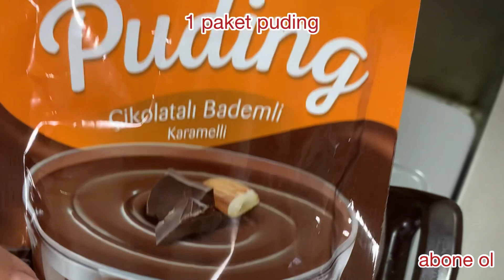MANDALİNA İLE PRATİK TATLI TARİFİ! | 5 DAKİKADA HAZIR MUTLAKA DENEYİN!